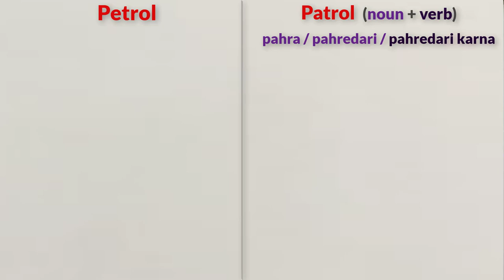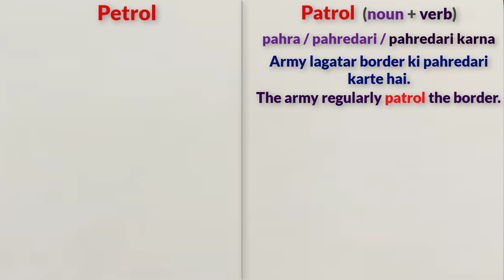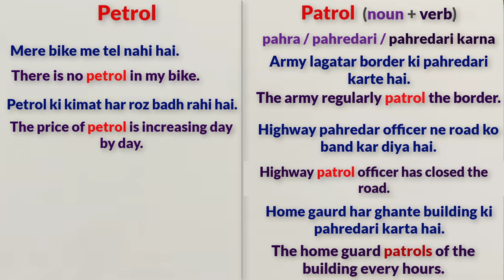Difference between Patrol & Petrol | How to speak Fluent English | spoken English by Alam.